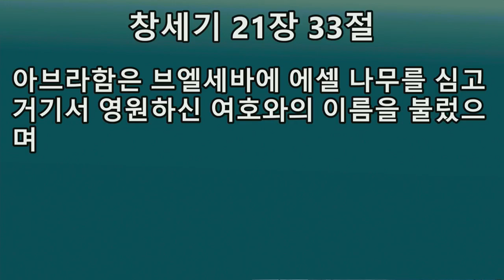2023-11-12 [서울제일교회 주일예배 '설교']ㅣ창 22:1~13, 아브라함의 하나님의 음성 듣는 법ㅣ[최봉수 담임목사]